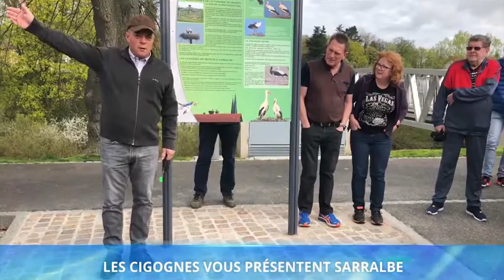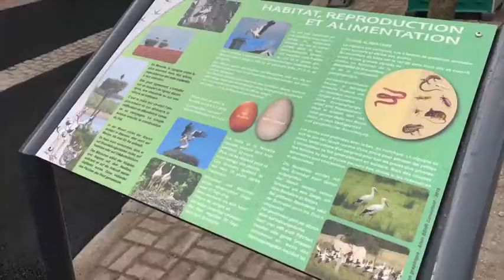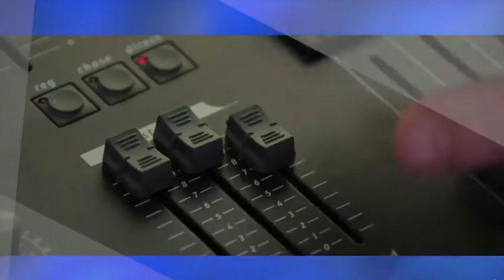Parcours Cigognes Sarralbe - Mosaik TV - avril 2018